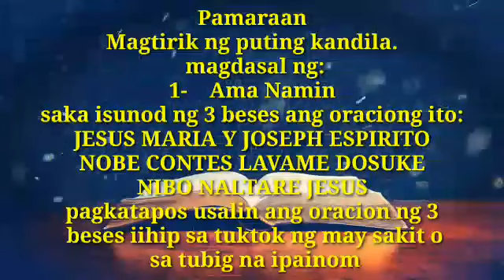ORACION KONTRA PARAYA O BARANG